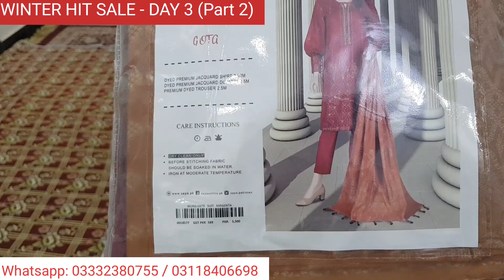WINTER HIT SALE - DAY 3 (Part 2) | Lawn, Linen Embroidered & Banarsi Broshia Jacquard Collections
WINTER HIT SALE - DAY 3 (Part 2)
Lawn, Linen Embroidered & Banarsi Broshia Jacquard Collections

100% Original Articles

1. Serafina by Tawakkal Linen Embroidered Price:1750
2. SAYA Lawn Banarsi Broshia Jacquard Price:3000

Embroidered topics
khaadi,
gul ahmed,
sana safinaz,
nishat s,
alkaram studio,
nishat,
khaadi sale,
gul ahmed sale,
alkaram sale,
khaadi online,
nishat sale,
gul ahmed summer collection 2021,
nishat  sale,
gul ahmed lawn,
alkaram sale 70 off,
sana safinaz sale 2021 with price,
khaadi lawn 2021 with price,
alkaram studio online,
lawn short frock design 2021,
khaadi trousers,
khadi new summer collection 2021,
khaadi pk sale,
muzlin,
nishat  buy online,
nishat  2021,
khaadi online shopping 2021,
gul ahmed lawn 2021 with price,
chapter 2 khaadi,
nishat  luxury 2021,
alkaram new collection,
khaadi 2021,
gul ahmed sweaters,
khaadi website,
sana safinaz online shopping,
sana safinaz 1 piece,
gul ahmed clothing,
nishat summer collection,
gul ahmed new collection 2021,
alkaram online sale,
nishat factory outlet,
gul ahmed summer collection,
nishat  sale 2021 with price,
khaadi pk,
nishat  2021,
nishat fair price shop,
alkaram studio 2021,
sana safinaz lawn 2021,
khaadi pret,
khaadi sale 2021,
khaadi lawn,
gul ahmed men,
nishat  eid collection 2021,
gul ahmed lawn sale 2021 with price,
khaadi men,
nishat sale 2021,
nishat online,
gul ahmed eid collection 2021,
nishat lawn,
sana safinaz sale 2021 summer collection,
nishat kids,
nishat  online,
khaadi lawn 2021,
khadi collection,
khaadi online store,
khaadi summer collection 2021 with price,
nishat  sale 2021 summer online,
nishatfps com,
khaadi new collection,
sana safinaz kids,
nishat  freedom to buy 2021,
gul ahmed kurta,
khaadi clothing,
nishat fair price shop online 2021,
chiffon dupatta,
khadi shirts,
khadi brand,
khadi clothes online,
sana safinaz ready to wear,
gul ahmed lawn collection 2021,
alkaram sale prices,
khaadi kurta,
sanaullah new arrival,
khadi online shopping 2021,
nishat lawn 2021 sale,
sana safinaz official website,
khaadi factory outlet,
nishat  luxury collection 2021,
sana safinaz new collection,
nishat  fair price shop online,
khadi dresses,
neshat summer collection 2021,
gul ahmed cotton,
khaadi summer sale 2021,
sana safinaz lawn collection,